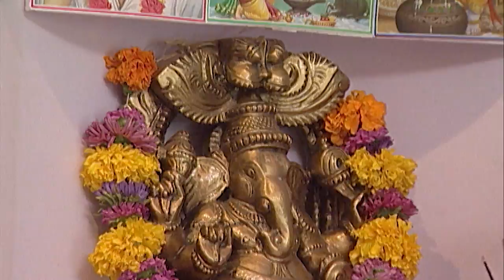Maal Kiska Kamal Kiska - Comedy Movie {HD} - Kaushal Shah - Shekhar Shukla - (With Eng Subtitles)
Maal Kiska Kamal Kiska - Comedy is a satirical comedy on the lives of married men and their respective wives. These couples set out for their honeymoon, and what follows next is a series of hilarious mishaps. This movie takes you around the work life, married life and all the troubles that follow. Watch this coming of age film that portrays the current society in a comical way.